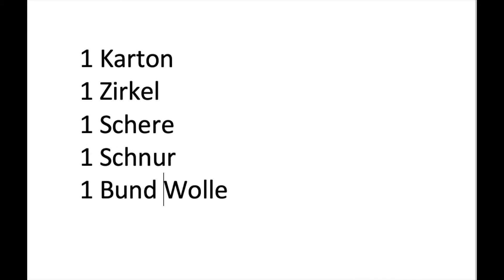DIY: Traumfänger einfach selber basteln - mit Sachen, die man zuhause hat. Toller Traumfänger!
Hier zeigen wir Euch wie man ganz leicht einen Traumfänger gestalten kann, ohne einkaufen gehen zu müssen (wegen Coronavirus soll man am besten zuhause bleiben!). Wir haben unseren Eltern jeweils einen Traumfänger zu Ostern geschenkt - ohne einen Schritt vor die Haustüre gehen zu müssen. Wir wünschen Euch viel Freude mit dem Video!
Und wir freuen uns über Rückmeldungen, wie Euere Traumfänger aussehen!
Liebe Grüsse
Euer Happi Ness Team